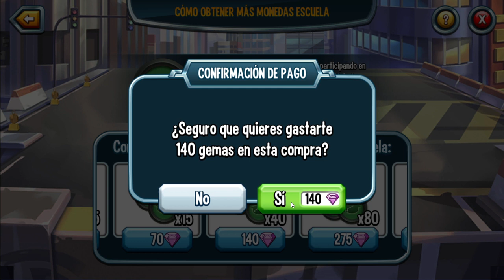🎁ADIOS A MIS GEMAS Y MI PACIENCIA🎁APERTURA X50 "VUELTA AL COLE"- MONSTER LEGENDS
🛑TE RETO🛑Comenta y deja tu like

*Jose Pantzi
*gatito.br555
*drakooxD
*Raimundo Carrasco
*Riot a
*5h3chv5
*ElPescadoMásBuenoDeTodos xd